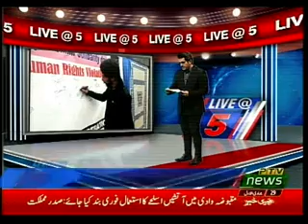LIVE AT FIVE 05 02 2019